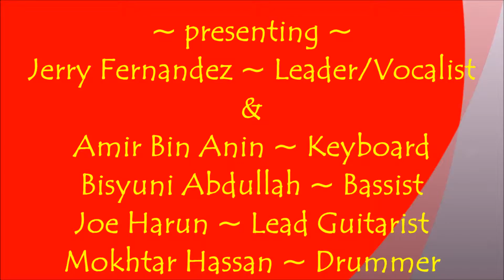Music & Dance in The Heartland ~ Singapore ~ 145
Tonight, Jerry Fernandez has reached a new milestone in his music career.  He is celebrating his 42nd Anniversary in show business with popular hits of yesteryear.  Together with The Neufaces, Jerry brings back the past with a 'Rocking & Rolling' blast for his loyal fans.  Tickets for tonight show at 7.00pm & 8:45pm are sold out (prematurely).